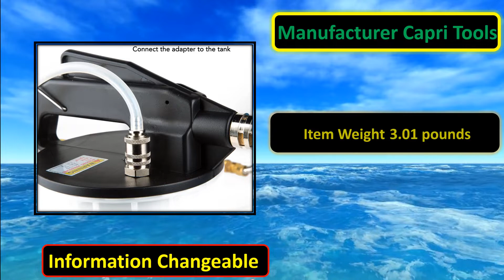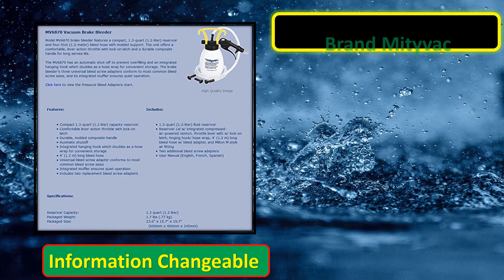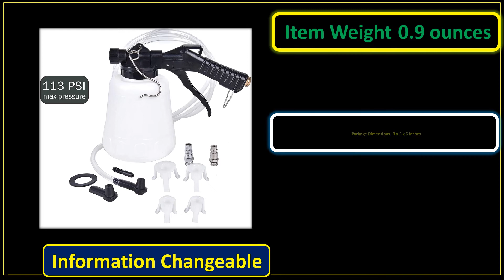Top 5 Best Vacuum Brake Bleeder Review 2022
All Best Vacuum Brake Bleeders Review